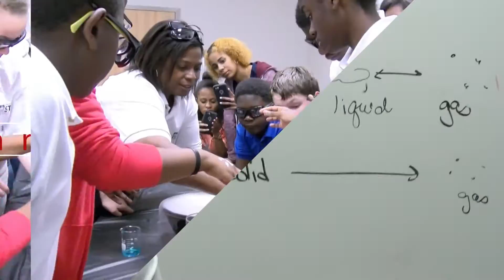Vivian Burey Marshall STEM Pilot Initiative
Thurgood Marshall College Fund
Vivian Burey Marshall
STEM Pilot Initiative
Vicksburg, MS